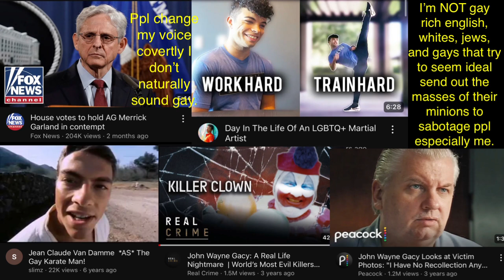My story 69 I AM NOT GAY- gay martial artists proliferate using sex cults and political movements